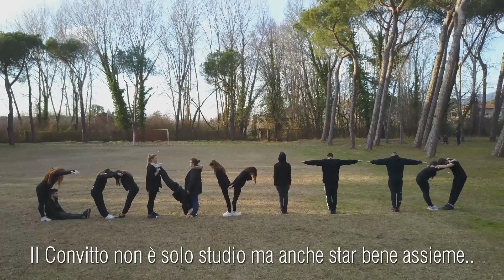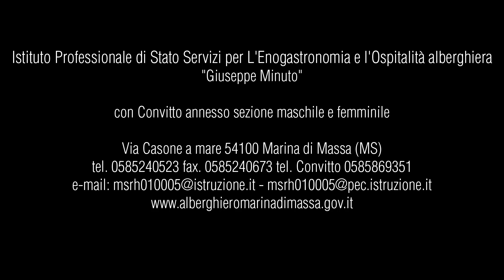Convitto annesso Ist. Alberghiero "G.Minuto" - Marina di Massa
Presentazione del Convitto annesso, territorio, struttura, servizi ed attività.